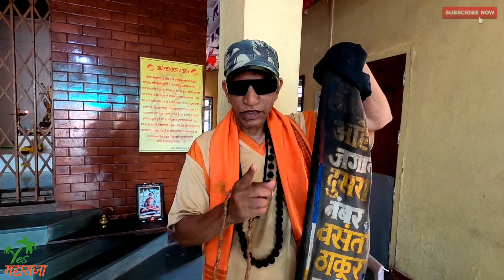नवीन विनोद घेऊन सर्वांना हसवायला पुन्हा आलेत नखसम्राट - नकलाकार श्री वसंत ठाकूर सर | Yes महाराजा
पत्ता: मु- बारसू,
तालुका/पोस्ट- राजापूर,
जिल्हा- रत्नागिरी,